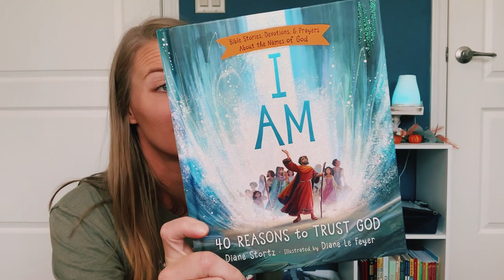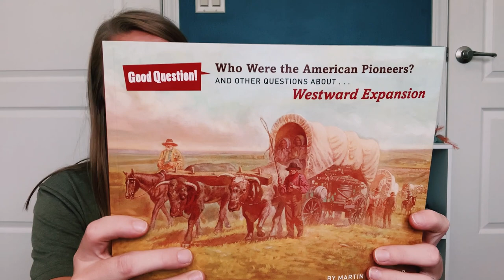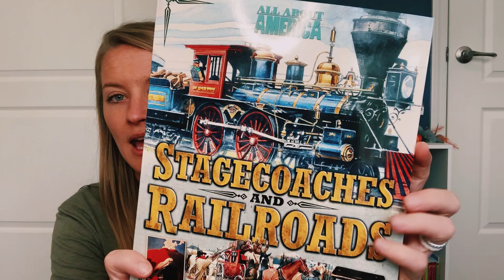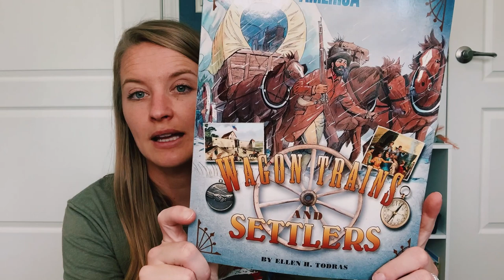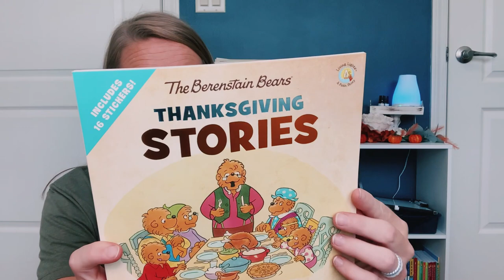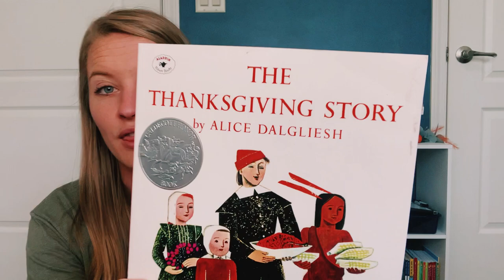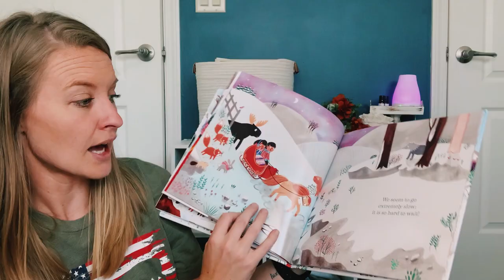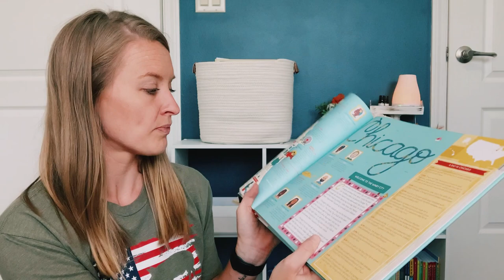HUGE BOOK OUTLET HAUL | Homeschool Resources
Hey Friends!

I'm back with another haul from our favorite place to get books - Book Outlet! I found some really great titles at really great prices and I'm excited to share those with you today! Which one is your favorite?